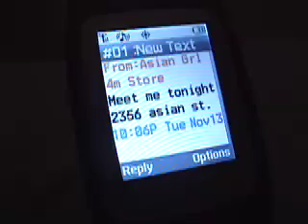50 Cent Video #8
Things get a little screwy in this "AYO Technology" lip sync video submitted by Christine. Beginning December 5th you can get crazy in your own lip sync video for "Bubbly" by Colbie Caillat and have a chance to win $5000! for more information.